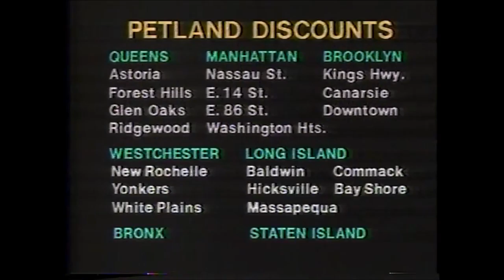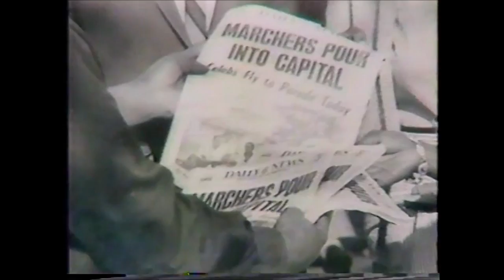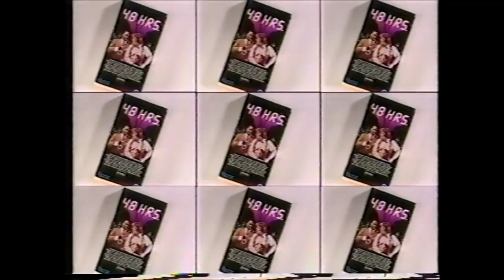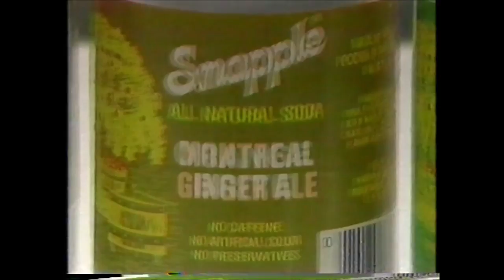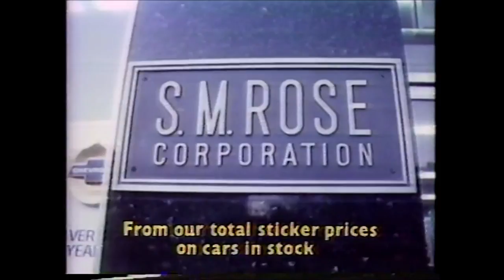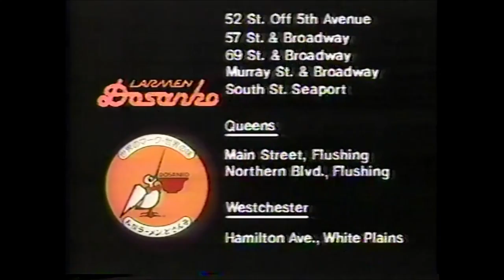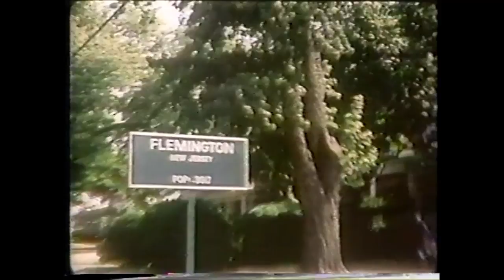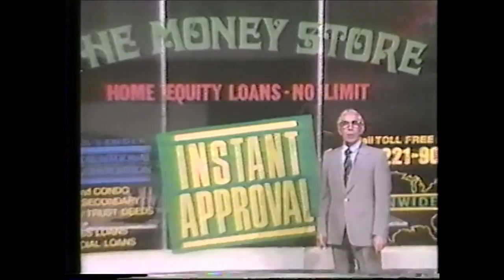ABC Commercials - August, 27, 1983 (Part 2)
This second batch of commercials aired during the Saturday Night Movie broadcast of Lawrence of Arabia.

1. Saturday Night Movie bumper
2. Bounty ad
3. Solo ad
4. Carabine ad
5. Lawrence of Arabia bumper
6. Saturday Night Movie bumper
7. Cotler ad
8. Snapple ad
9. TetraMin
10. Coney Island Astroland
11. Lawrence of Arabia bumper
12. Dr. Nick’s Transmissions
13. New York Daily News
14. Chevrolet Rose
15. Sasson Ladies Active Wear
16. Lawrence of Arabia bumper
17. Saturday Night Movie bumper
18. Carvel Ice Cream
19. Crazy Eddie’s Rent-A-Movie
20. Midas ad
21. Dart Auto Wholesalers
22. Lawrence of Arabia bumper
23. Saturday Night Movie bumper
24. Larmen Dasanko
25. Carvel Ice Cream
26. The Gap’s Back-to-School Sale
27. Coronet
28. Lawrence of Arabia bumper
29. Crazy Eddie’s Rent-A-Movie
30. S.S. Rose
31. 7-Eleven U.S. All-Pro Funny Car Championship
32. Delta Lov Buggy Stroller
33. Lawrence of Arabia bumper
34. Saturday Night Movie bumper
35. 7-Eleven U.S. All-Pro Funny Car Championship
36. Dial A Mattres
37. All Natural Snapple Sodas
38. S.M. Rose
39. Lawrence of Arabia bumper
40. Saturday Night Movie bumper
41. Seruchi ad
42. Larmen Dosanko
43. Carvel Ice Cream
44. 7-Eleven U.S. All-Pro Funny Car Championship
45. Lawrence of Arabia bumper
46. Crazy Eddie’s Rent-A-Movie
47. Woman to Woman promo
48. WABC Talkradio 77
49. Petland Discounts
50. Lawrence of Arabia bumper
51. Saturday Night Movie bumper
52. The Money Store
53. SMA Diamond Impoerts
54. Flemington Furs
55. Dart Auto Wholesalers
56. Lawrence of Arabia bumper
57. Saturday Night Movie bumper
58. Coronet ad
59. NBO ad
60. Crazy Eddie’s Christmas Sale
61. The Money Store
62. Lawrence of Arabia bumper
63. Saturday Night Movie bumper